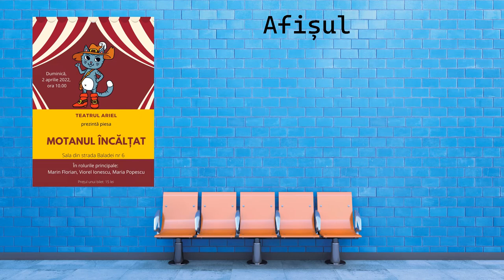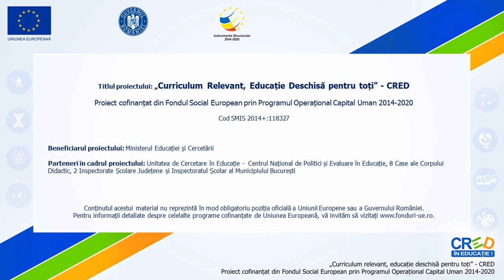Afișul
Resursa propune o activitate prin care se realizează afișul.
Sunt prezentați pașii de redactare, ideile și informațiile pe care trebuie să le conțină un afiș. Sunt prezentate două modele, elevii pot identifica pe acestea informațiile principale. La sfârșitul materialului elevii sunt încurajați să conceapă singuri câte un afiș și să realizeze o expoziție cu acestea.